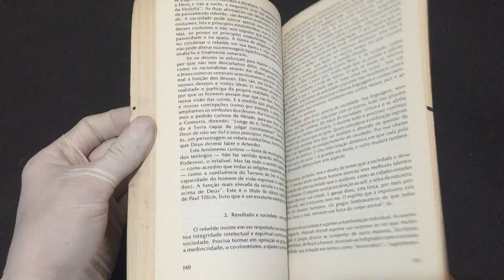IMG 6753Poder e Inocência